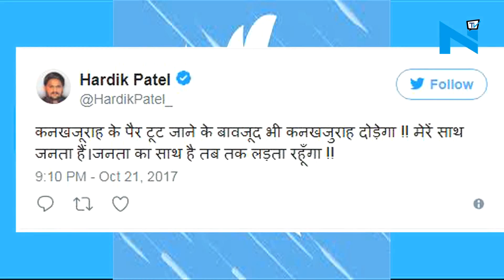Guj Polls: Hardik Patel’s key aides join BJP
As political temperature is soaring in poll bound Gujarat, party-switching  has started.

Patidar movement leader Hardik Patel’s key aides- Reshma and Varun Patel have joined the BJP.

The Patidar Anamat Andolan Samiti has been protesting against the ruling BJP-led government with demands of reservation for Patidar community.

Reshma and Varun Patel both have reportedly accused the Patidar’s leader of becoming a Congress agent.

However, Hardik said that he will continue to fight till he has public support.
Meanwhile, the move gains significance as the Congress and the BJP have been trying woo Patidars ahead of polls.NYOOOZ TV Videos - Dedicated to bringing you the latest and best in politics, sports, current affairs and entertainment world. From traditional sports like cricket to best Bollywood entertainment news, NYOOOZ TV is a must watch for news updates.